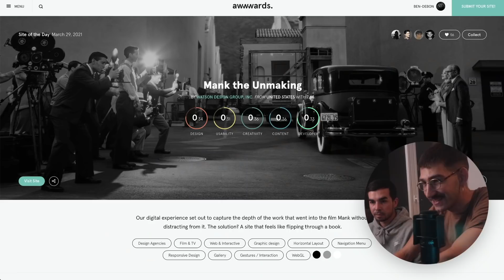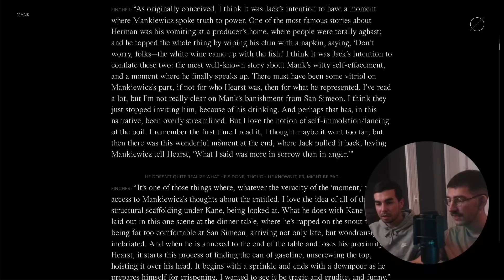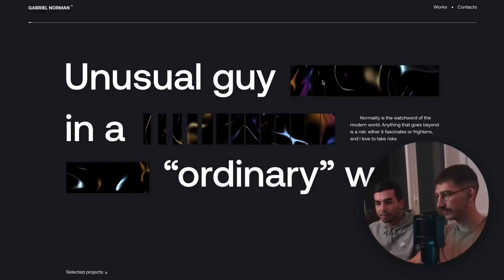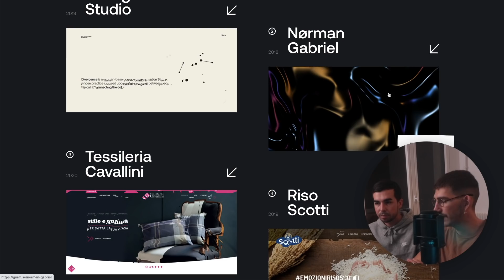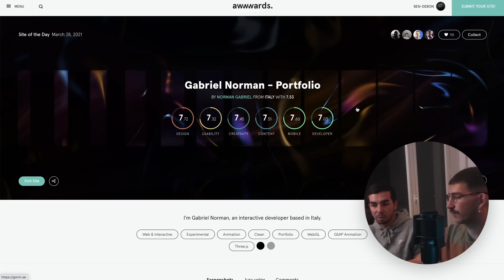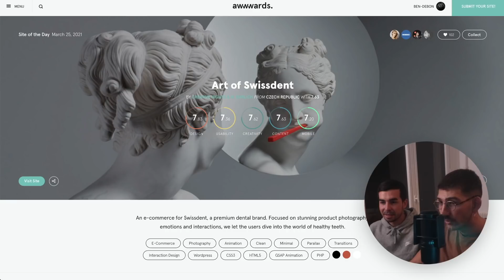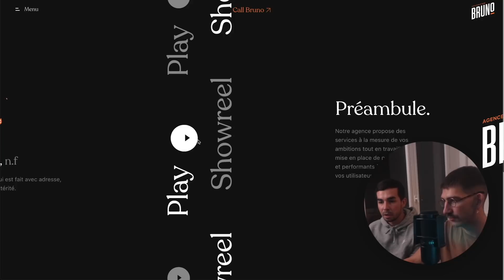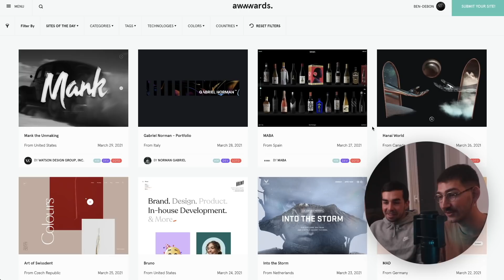Il risque de me remplacer sur la chaîne.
Énorme plaisir que d'avoir passé ma dernière journée à Paris avec autant de personnes que j'apprécie. Pas mal de tête connues de la chaîne !
Big up à Rémi pour être la première personne à présenter cette émission avec moi. C'était un hyper bon moment même si mon ordi a décidé de se mettre en grêve général pendant le tournage...
Monté de A à Z en 2h pour respecter le rituel du mercredi 18h30. J'espère que ça vous plaira !

Je suis triste de pas avoir pu mieux présenter le site incroyable d'Aristide car c'est vraiment un bijoux. Allez le découvrir par vous même ici :

Candidatez pour mon Slack de développeurs freelances pour partager des missions et des bons plans :

Merci à Matei Convard qui m'aide avec ma chaîne en réalisant toutes les thumbnails et la de nombreux assets graphiques dès que j'ai besoin. Mec en or hyper fiable et rapide en plus d'être un de mes plus vieux amis :